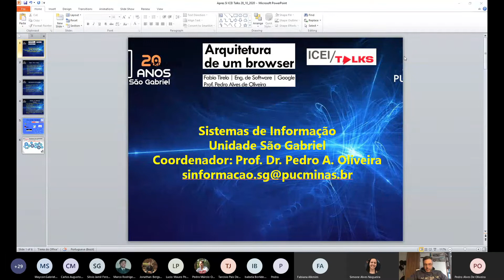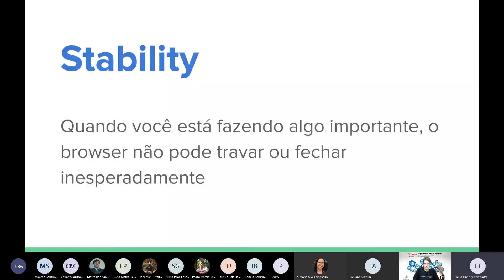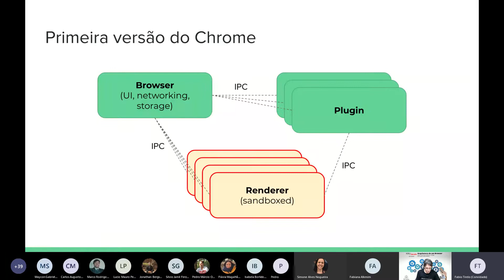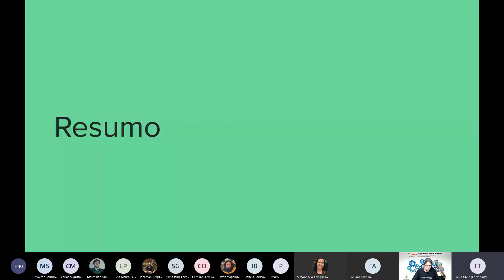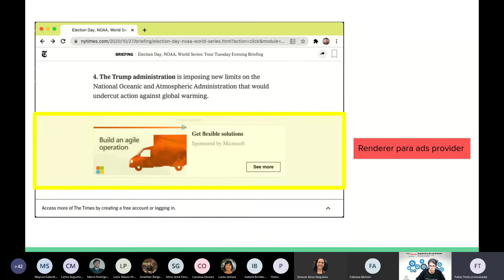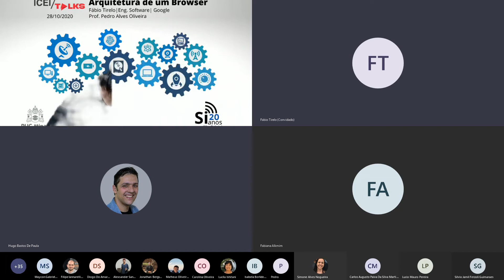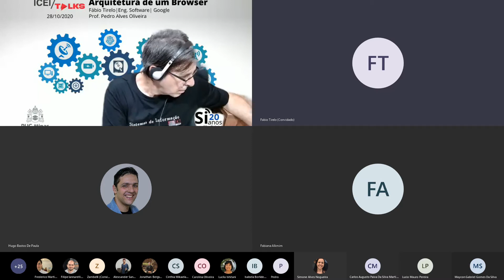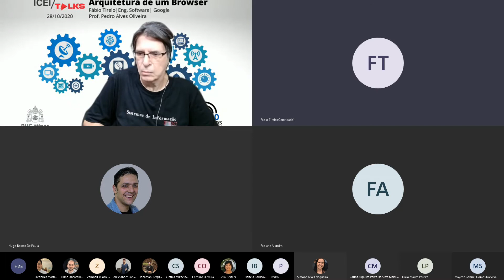ICEI Talks: Arquitetura de um browser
O lançamento público do Google Chrome há 12 anos apresentou um modelo extensível de arquitetura baseado em quatro pilares (4S): simplicidade, segurança, velocidade (speed) e estabilidade (stability). Nesta palestra, apresentaremos os principais conceitos associados a esses pilares aplicados ao desenvolvimento do Chrome e discutiremos algumas das decisões que permitiram o desenvolvimento de um produto utilizado por bilhões de pessoas em todas as principais plataformas existentes.